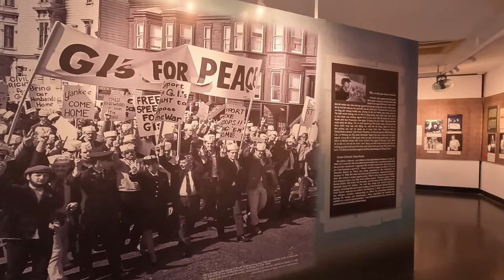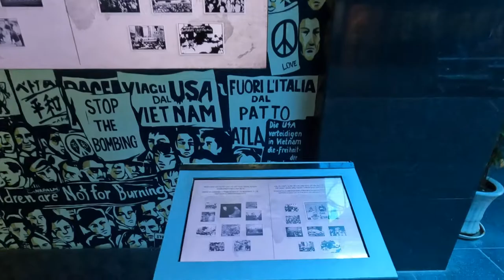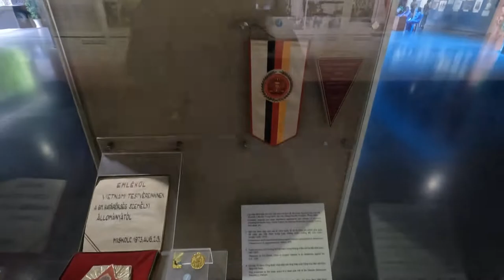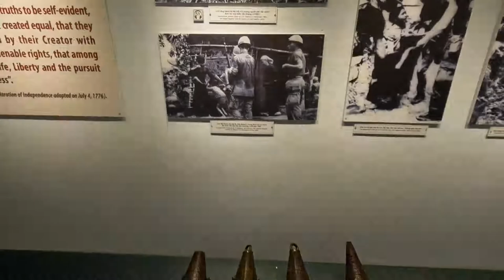Vietnam War Remnants Museum- Saigon (Ho Chi Minh City)-- Walking Tour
Wandering around the Vietnam Military History Museum, dedicated in memorial and on display in respect to the Vietnam War.

Ho Chi Minh City / Saigon, Vietnam: I went to the most important museum in Vietnam, the War Remnants Museum, because history matters and should not be forgotten.

Visiting the War Remnants Museum is one of the top things to do in Saigon. Really, is you are searching for some things to do in Ho Chi Minh City, you can't miss it!

The War Remnants Museum is a war museum at 28 Vo Van Tan, in District 3, Ho Chi Minh City, Vietnam. It contains exhibits relating to the Vietnam War and the first Indochina War involving the French colonialists.

Address: 28 Võ Văn Tần, Phường 6, Quận 3, Hồ Chí Minh 700000, Vietnam
Opened: 1975
Opens 7:30AM Mon
Owner: Government of Vietnam

Recorded from HERO GO PRO 10

(From Wiki):

The War Remnants Museum in Saigon (Ho Chi Minh City) features photographic exhibits and war memorabilia from the Vietnam War and the story is told from the point of view of the Communist North Vietnamese government. As I say in the video, it's best not to eat before viewing some of the photographs, which can be quite graphic.

 The museum originally opened in 1975 as the "Exhibition House for US and Puppet Crimes" located in the premises of the former United States Information Agency building. In 1990, the name changed to Exhibition House for Crimes of War and Aggression, dropping both "U.S." and "Puppet." In 1995, following the normalization of diplomatic relations with the United States and end of the US embargo from a year before, the references to "war crimes" and "aggression" were dropped from the museum's title as well; it became the "War Remnants Museum" It is one of the most popular museums in Vietnam, attracting approximately half a million visitors every year. According to the museum's own estimates, about two-thirds of these are foreigners.
Source: Wikipedia